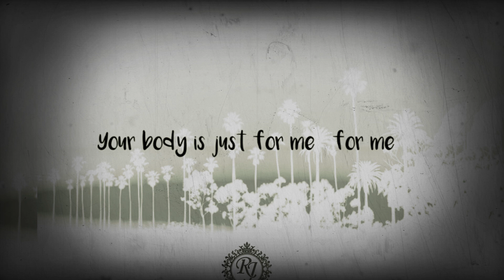XXXTENTACION & Lil Pump - Arms Around You Ft. Maluma & Swae Lee Whatsapp status Lyrical video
Arms Around You - XXXTENTACION, Lily Pump, Swae Lee, Maluma (lyrics)Whatsapp status Lyrical video